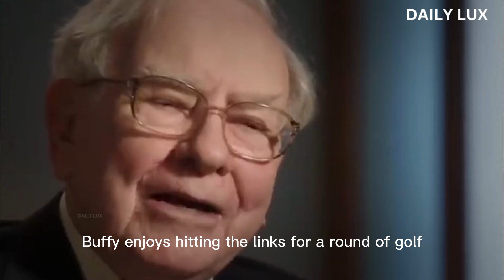How Warren Buffet Spends His Billions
How does Warren Buffet spends all his money, what does he do will all his money?, lets find out...